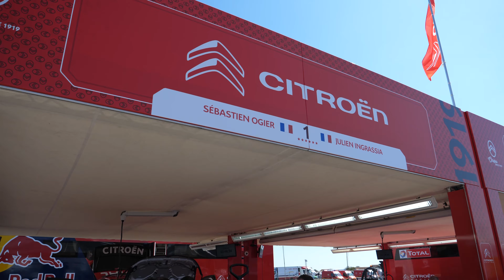tour de corse 2019 parc fermé de Bastia